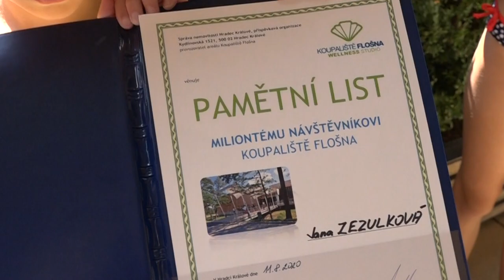Miliontý návštěvník na koupališti Flošna